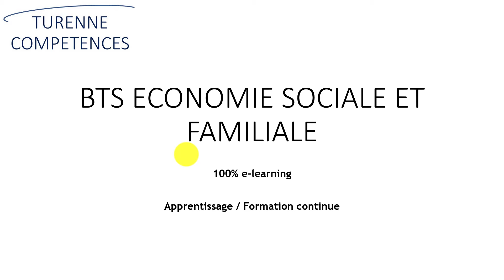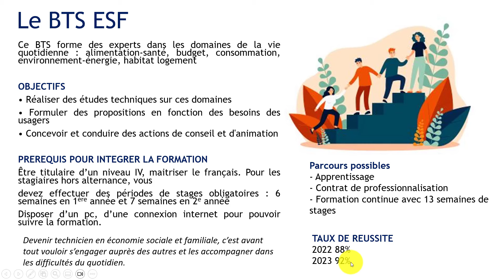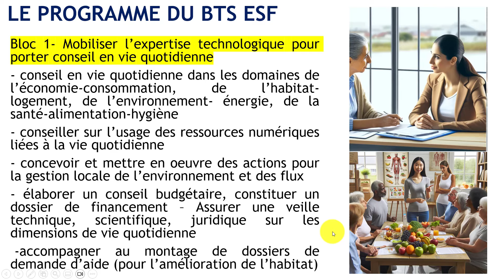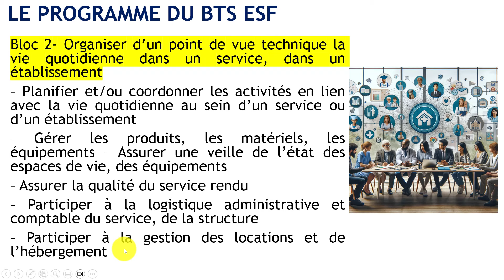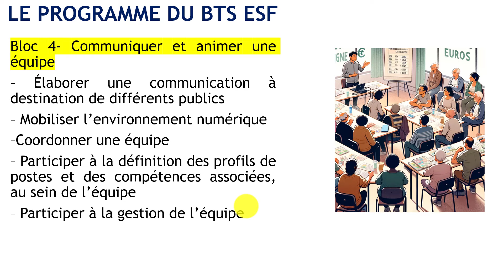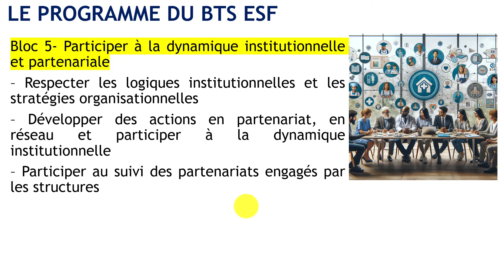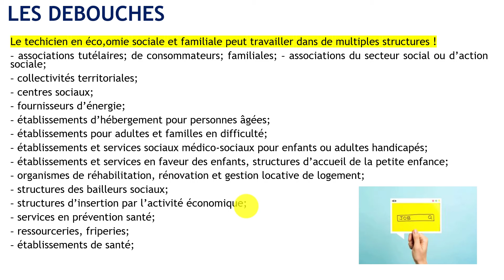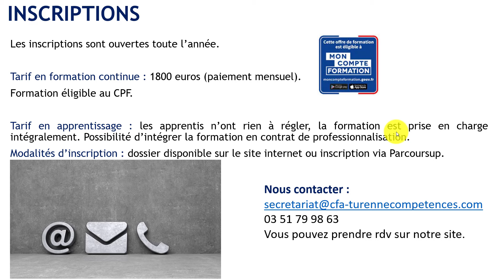présentation du BTS ESF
Dans cette vidéo nous vous présentons le BTS ESF !

Pour financer la formation avec votre CPF ou autre mode de financement rdv sur notre

Vous aimez nos vidéos, n'hésitez pas à soutenir la chaine